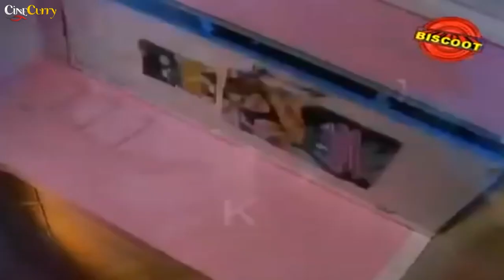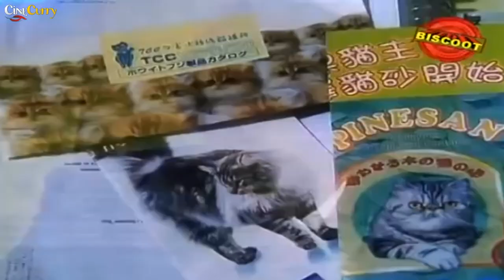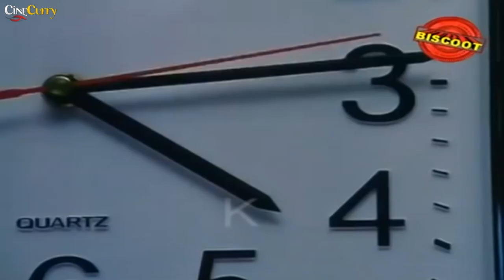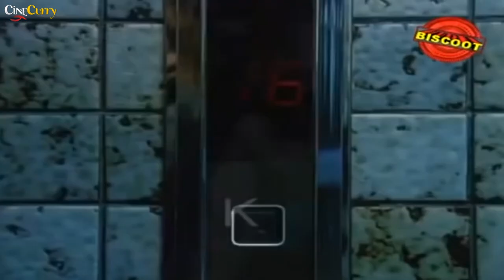Sex Medusa | Hollywood Horror Movie | Yeung-Ming Wan, Carrie Ng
Watch SexMedusa Horror Movie.
Starring Yeung-Ming Wan, Carrie Ng, Elvis Tsui, Miho Nomoto & Chi-Ming Leung.
Directed by Tommy Wai-Tak Lor

Synopsis
It is a snake-like creature that can adapt quickly to human society, and it soon adopts human form. As a beautiful woman, the snake creature seeks food, and a way to fertilize her eggs.